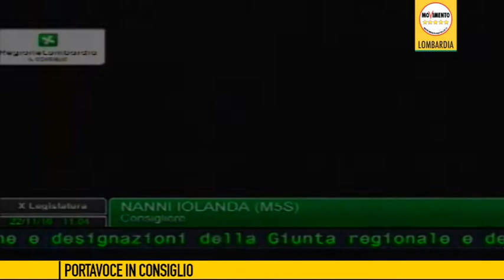"Quote rosa": un problema per i partiti, non per il M5S - Iolanda Nanni in aula (22/11/2016)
Oggi l'aula ha approvato la legge sulle nomine delle quote rosa di competenza del Consiglio Regionale. Che la politica debba garantire la rappresentatività femminile negli organi di rappresentanza, è fuor di dubbio: purtroppo i partiti riescono a farlo solo se obbligati da una legge. Il M5S ha invece dimostrato, alla prova dei fatti, di saper equilibrare al suo interno e nelle Istituzioni la rappresentatività di genere senza aver bisogno di una legge: ne sono un esempio tangibile le Sindache di Roma e Torino, l'alta rappresentatività delle donne nel gruppo regionale M5S lombardo e le numerose parlamentari M5S. Tutto ciò accade quando le nomine, anziché da segreterie di partito, tutte pressoché al maschile, vengono effettuate dal basso, cioè dagli stessi cittadini che valutano i candidati per capacità e competenza e non per appartenenza di genere.  Ma le segreterie di partito hanno bisogno di una legge per garantire la presenza delle donne nelle Istituzioni, per questo il M5S ha votato favorevolmente il progetto di legge regionale che, peraltro, non fa altro che trasporre in Lombardia una legge statale già vigente. Ma in realtà la legge è un palliativo, dato che una vera parità passa, prima di tutto, dal fornire alle donne, non tanto quote rose da - riserva indiana -, ma piuttosto strumenti di welfare a sostegno della famiglia di cui le donne italiane si fanno interamente carico nei fatti, cosa che in Italia, a differenza di molti Paesi europei, stenta ad avvenire. Ma finché avremmo a che fare con politici come il capogruppo della Lega Nord Massimiliano Romeo, che nel suo intervento in aula ha sostenuto che "è colpa delle donne se non fanno carriera come gli uomini, se non guadagnano lo stesso stipendio degli uomini a parità di competenze e se sono in numero inferiore nei ruoli di potere, se quando gli si chiedono di fare straordinari scelgono liberamente di tornare a casa dai propri figli", questo rimarrà un obiettivo irraggiungibile. Contro le vergognose parole di Romeo le portavoce del M5S hanno improvvisato una protesta in aula, stendendo dei panni su un filo per il bucato davanti al suo banco.

Iolanda Nanni - Capogruppo del M5S Lombardia